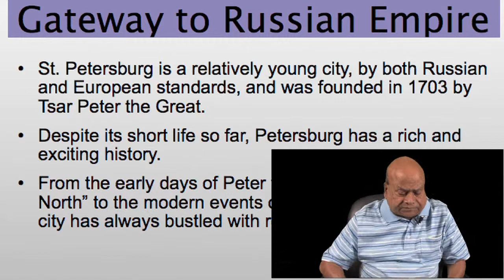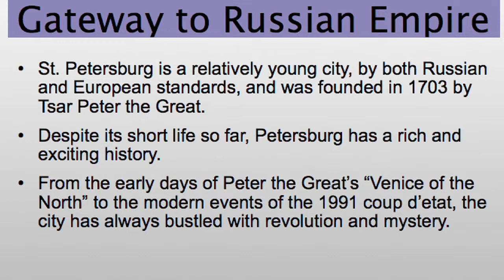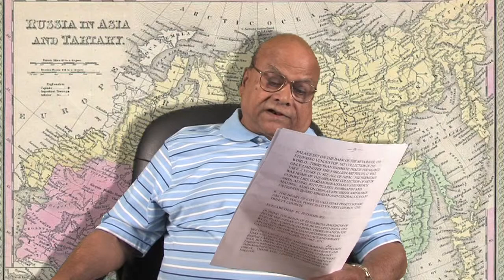Destination Lecture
Dr. Mahima Kundu